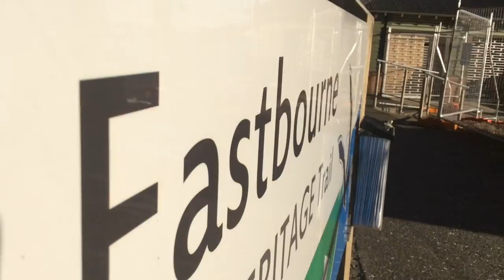Eastbourne of rock the song official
For made awards for Maddie and Ella